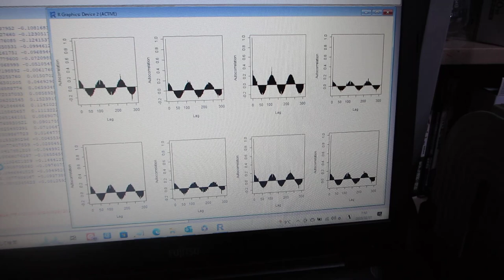超音波の非線形現象を評価する技術（音圧データ解析：自己相関の変化）